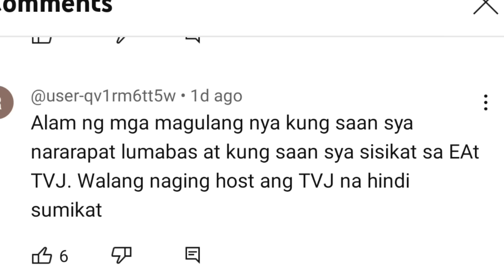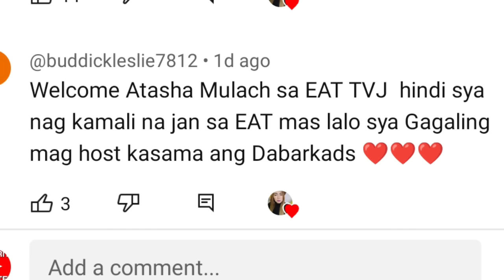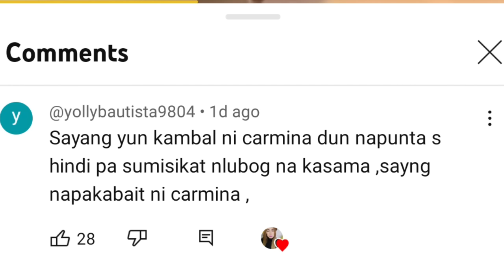EATBULAGA|CARMINA VILLARUEL IPULL OUT ANG KAMBAL SA TAPEBULAGTA|DAHIL KAY ATASAH NATARANTA ANG LAHAT